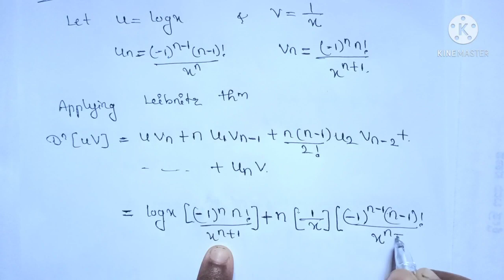Leibnitz's rule for nth derivative of product of two function||successive differentiation||Lecture 6